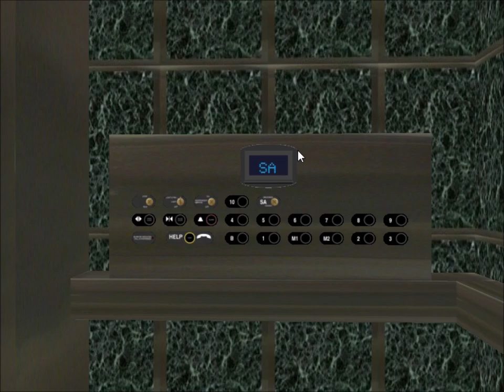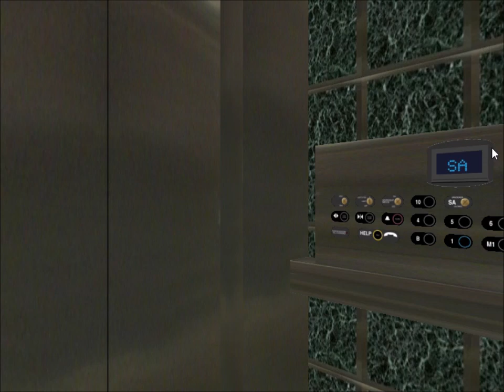Tour of the Elevators @ Thyssenkrupp Office Tower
This is the elevator tour of the Thyssenkrupp Office Tower, a 11-floor simple-like building that has two elevators, a basement, and a service area.

Also shown is the roof level as a bonus.